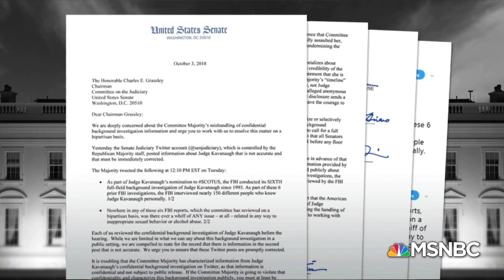John Kerry: Enormous Mistake How Senate Is Handling Brett Kavanaugh | The 11th Hour | MSNBC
Fmr. Senate Democrat, presidential candidate, & Secretary of State John Kerry joins to discuss how Senate Republicans have handled Trumps' controversial Supreme Court nominee.